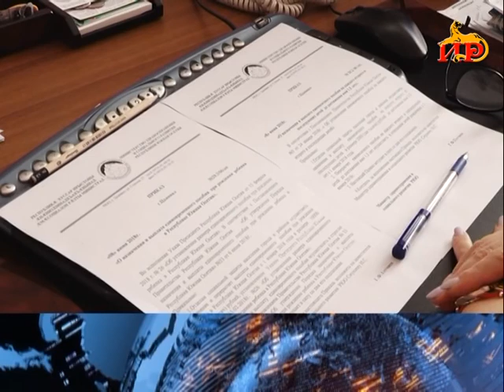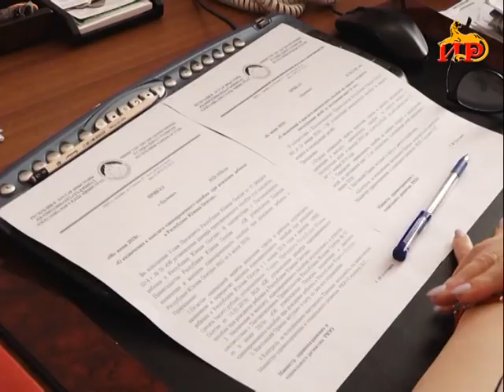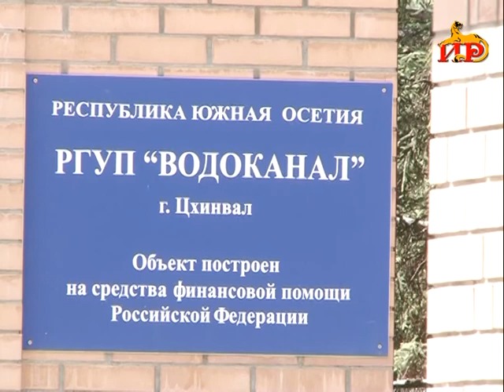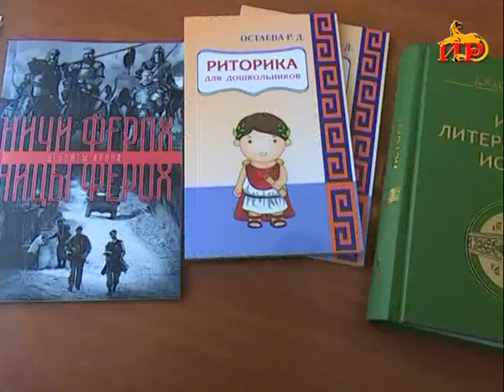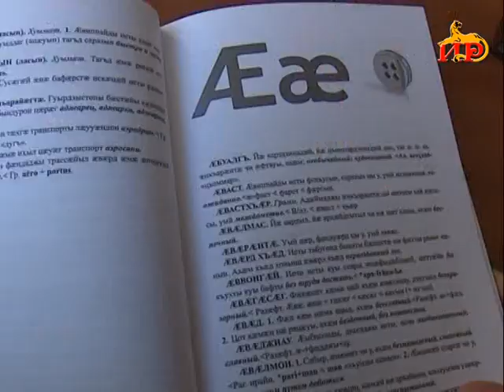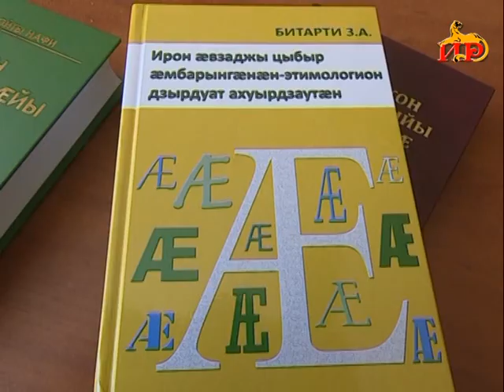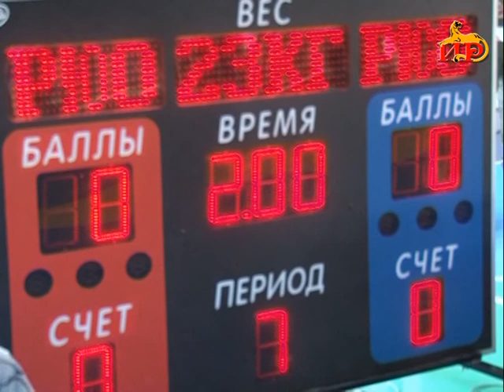Информацион рауагъд «Абон» Хуриты Батрадзимӕ. 9.06.2018.